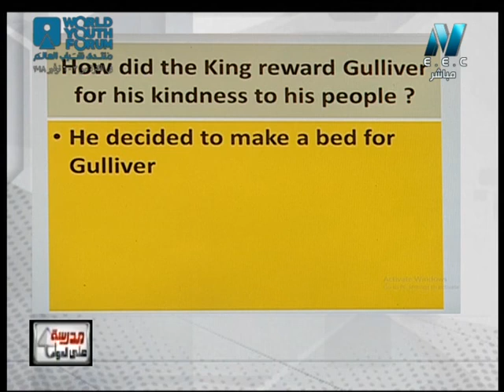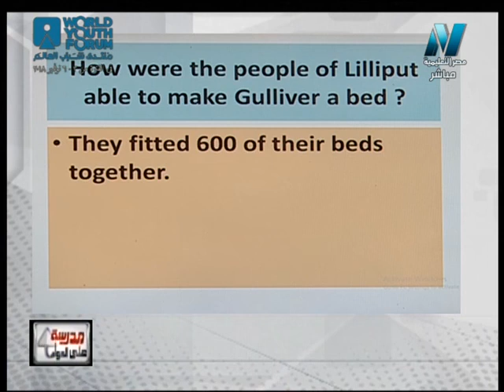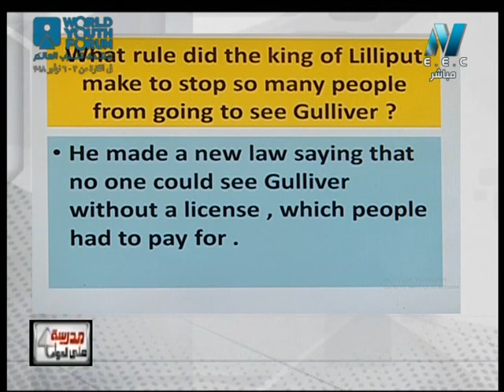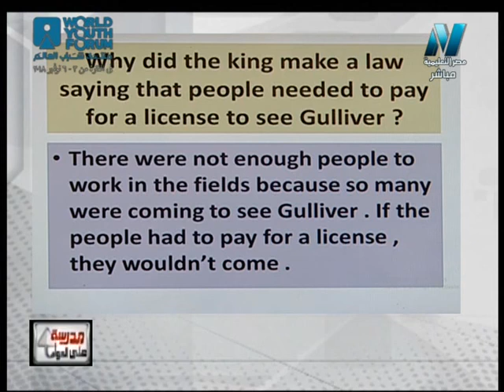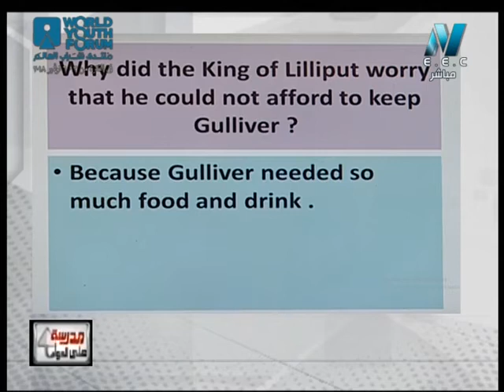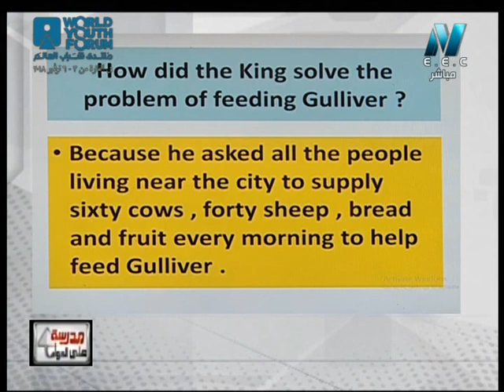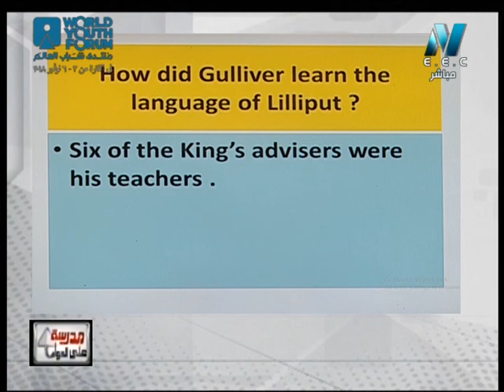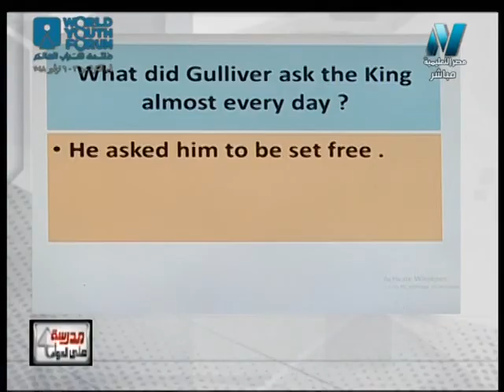لغة إنجليزية ثانية ثانوى 2019 - الحلقة 07 - قصة Chapter 2 - تقديم أ/ صفوت مصطفى